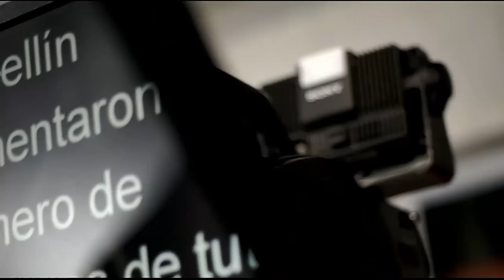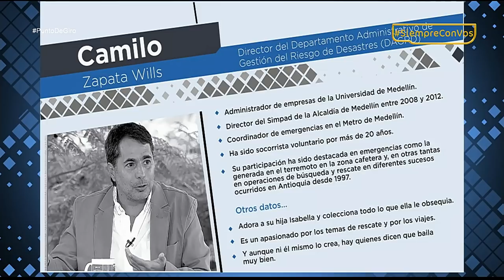Camilo Zapata Wills Director Dagrd Medellín [Punto de giro] Telemedellín